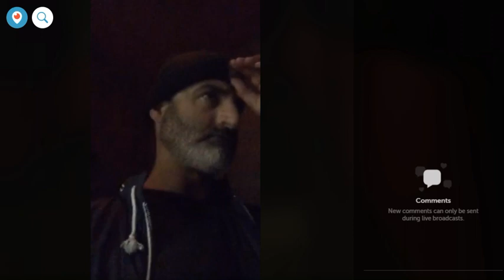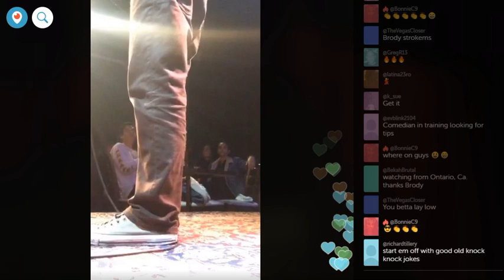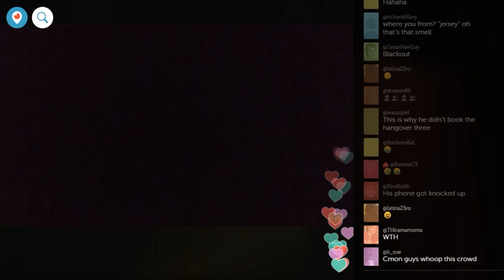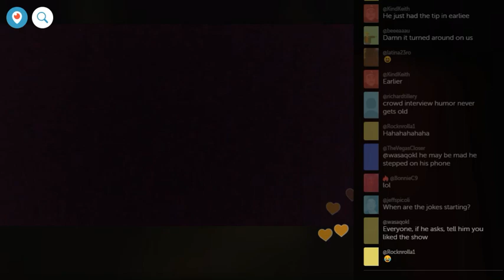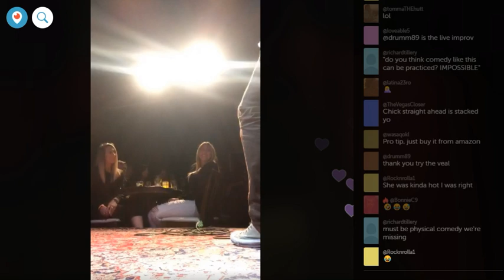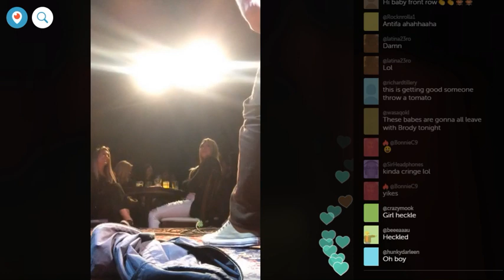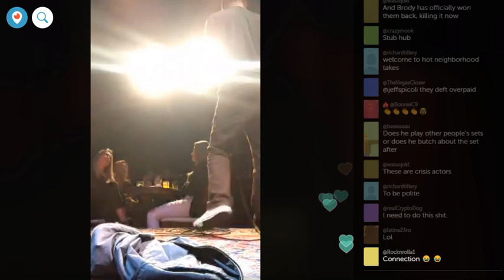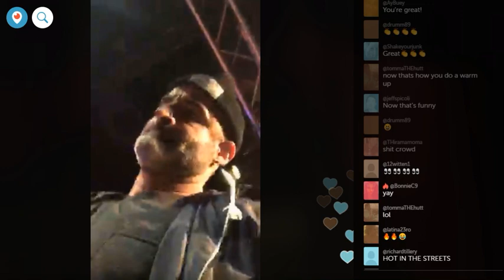03.04.18 Steven Brody Stevens Stand-Up Comedy Set Streamed via Periscope "Improv 🎤"